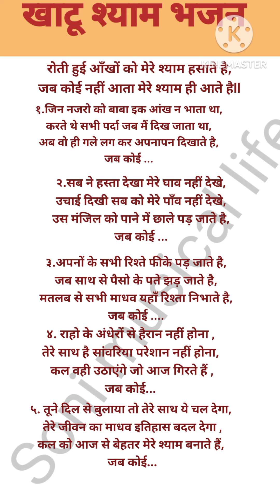🌹🌹 रोती हुई आंखों को मेरे श्याम हंसते हैं# with lyrics#खाटू श्याम भजन 🥹☺️☺️